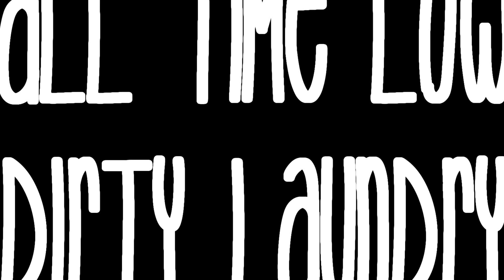All Time Low - Dirty Laundry [OFFICIAL COVER VIDEO IN THE SHOWER!!]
NEW ALBUM 'Last Young Renegade'
Dirty Laundry Piling In Her Room
Dirty Laundry Looks Good On You

All Time Low Song Cover Dirty Laundry Music Video

Song at the end is my original :D

I update EVERYDAY on:

Instagram.com/SebastianMeepz
Twitter.com/SebastianMeepz

Lyrics